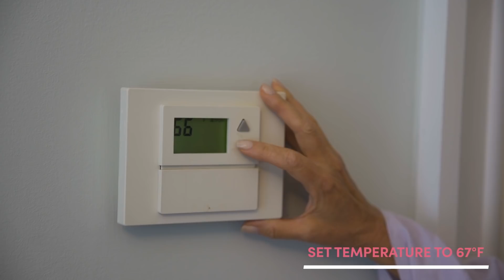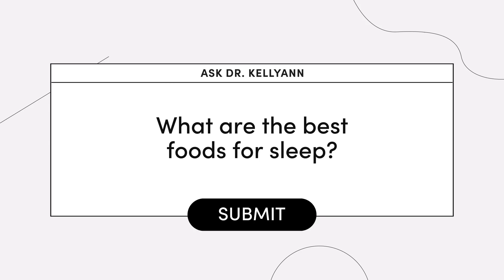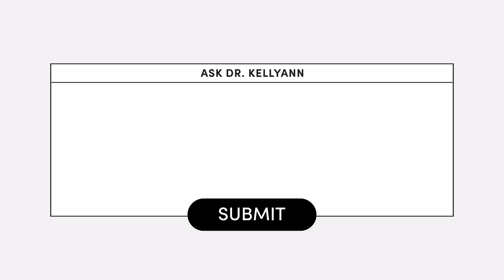Sleep Hacks: Top Tips for Getting Your Best Night’s Sleep Ever | Digging In with Dr. Kellyann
Struggling with getting a restful night’s sleep? Sleep is essential for your health, but too few people get the recommended 7 to 9 hours each night. With too little sleep comes a whole lot of health problems, including weight gain, moodiness, digestive issues, brain fog, and other cognitive issues. In this week’s episode, I‘m delivering the best tips so you can get your best night’s sleep and wake up feeling refreshed and rested. I break down how our circadian rhythm influences our sleep-wake cycle, what supplements to take, when to eat and exercise, and more. Ready to feel well-rested? Tune in to find out what sleeping habits I’m digging and ditching.

Chapters:

0:00 Intro
0:45 How many hours of sleep do we need?
1:44 Why Is Sleep Important?
2:44 Sleep & Aging
3:12 Quality vs. Quantity of Sleep
3:25 REM Sleep
4:09 Best Environments For Sleep
4:59 Circadian Rhythms
5:58 My Top 7 Sleep Hacks
8:56 Best Foods for Sleep
10:00 Best Supplements for Sleep